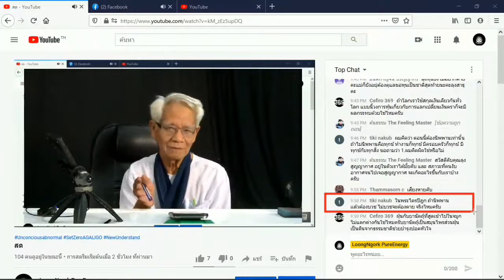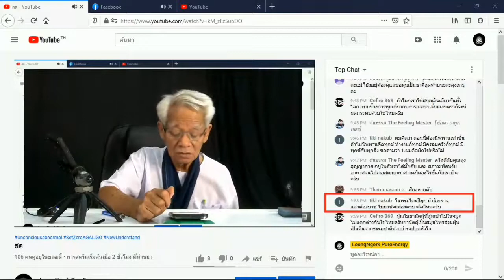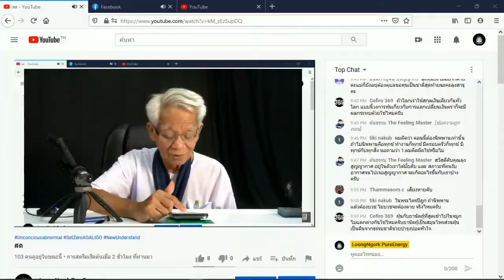ได้แค่ปากซอย/ New knowledge in 21st century I LMElaw I 19ธค63 I 24Hrs